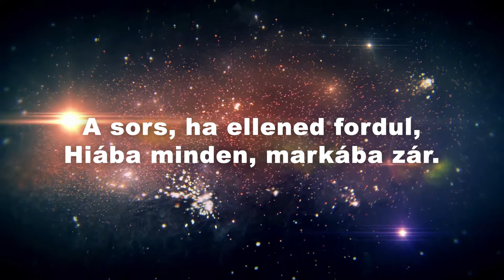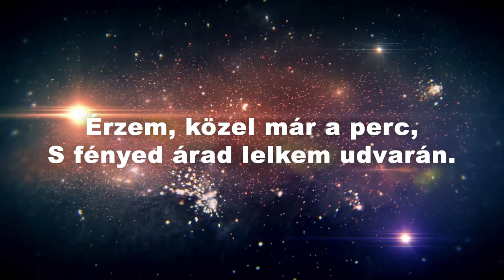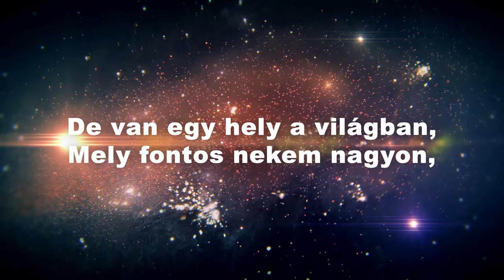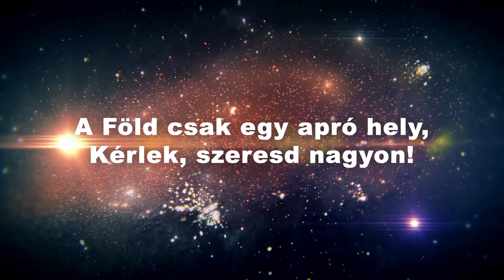Rudolf R. Péter - Szerencsecsillag (Hivatalos szöveges videó)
Zene: Rudolf R. Péter
Szöveg: Kerékgyártó Dénes

ISRC: TCAHH2359502

Dalszöveg:

Hosszú és nehéz az út,
Míg az ember célba ér,
Akár egy mély, sötét kút,
Elnyelhet a sűrű éj.

Lehetsz a hősök hőse,
Ki bárkivel szembe száll,
A sors, ha ellened fordul,
Hiába minden, markába zár.

Szerencsecsillag!
Tudom, hogy elvesznék nélküled.
Szerencsecsillag!
A szebb jövő hírnöke üzen veled.
Szerencsecsillag!
Szerencsecsillag!
A jövő csak szép lehet.

Mikor magamra hagysz,
Úrrá lesz rajtam a félelem,
A sötétség rút árnyai,
Vad táncot járnak a szívemen.

De behódolni sosem fogok,
Hitem egyre csak visszavár,
Érzem, közel már a perc,
S fényed árad lelkem udvarán.

Szerencsecsillag!
Szerencsecsillag!
Szerencsecsillag!
Szerencsecsillag!

Az önzés lángjával szívemben,
Gondolhatnék csak magamra,
Törtetnék egyre előre,
Mások sorsa hidegen hagyna.

De van egy hely a világban,
Mely fontos nekem nagyon,
Egy apró pont a világban,
Soha el nem hagyom.

Gyönyörű égi jel,
Vezess engem hosszú utamon!
A Föld csak egy apró hely,
Kérlek, szeresd nagyon!

Gyönyörű égi jel,
Kérlek, szeresd nagyon!